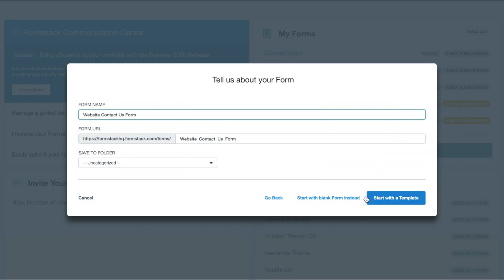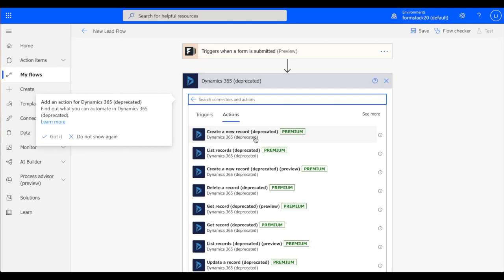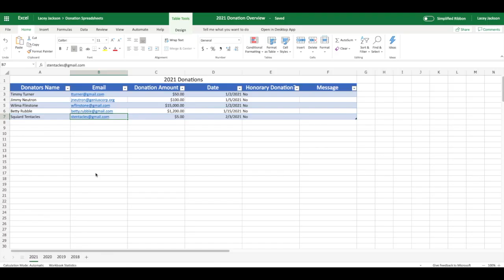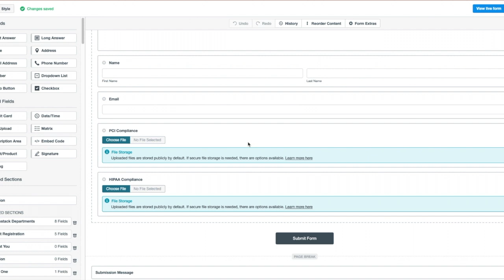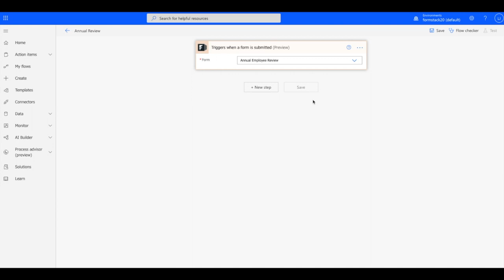Task Automation with Formstack's Microsoft Power Automate Connector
In this Builder tutorial, we’re going to walk through task automation and how to connect your Formstack Forms to your favorite Microsoft products. With the Formstack Microsoft Power Automate connector, anyone on your team can automate tasks and send critical data to your central business systems.

Learn how to connect a Formstack Form to each of these popular Microsoft products:

● Microsoft Dynamics
● Microsoft Sharepoint
● Microsoft OneDrive
● Microsoft Teams
● Microsoft Excel

With Formstack and Microsoft, it’s easy to automate the boring stuff and focus on critical work that powers your business. Test any of these automated workflows today with a 14-day free trial (link below), or check out the other videos in our Builders series for more ways to automate your organization.

LEARN ABOUT FORMSTACK’S PRODUCTS